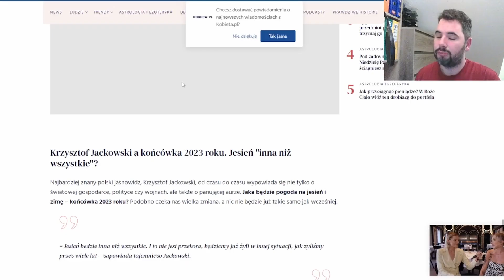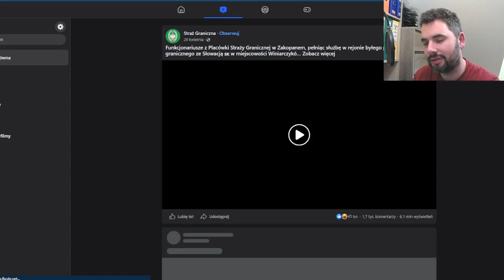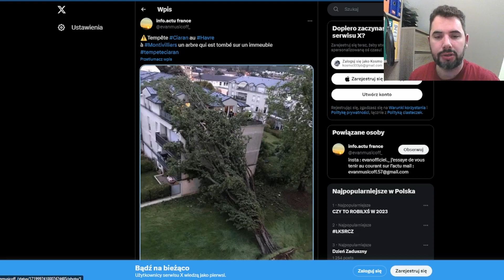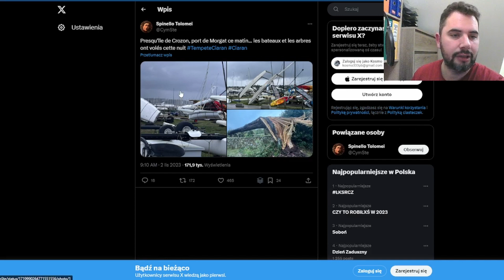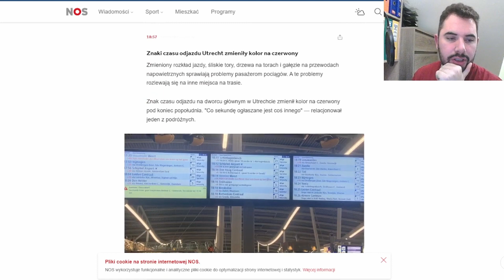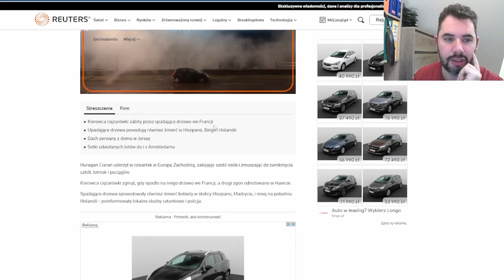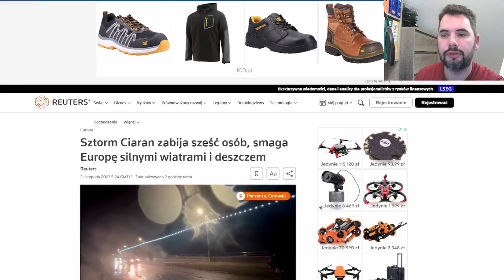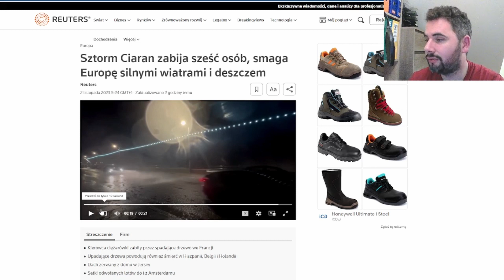Porywy maksymalne do 207 km/h. Przegląd internetu po uderzeniu sztormu Ciaran w Europę Zachodnią.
00:00 Wstęp